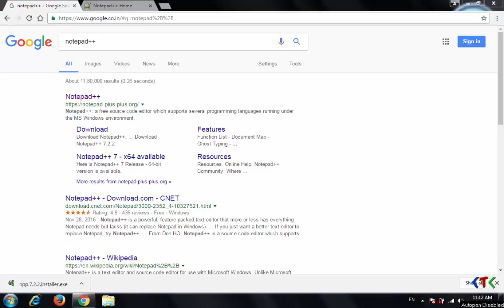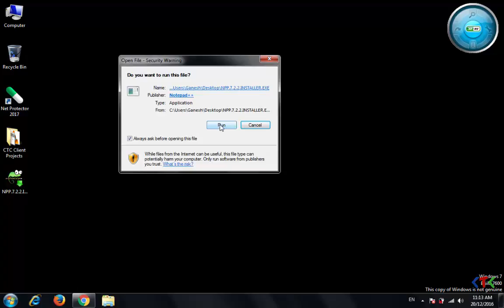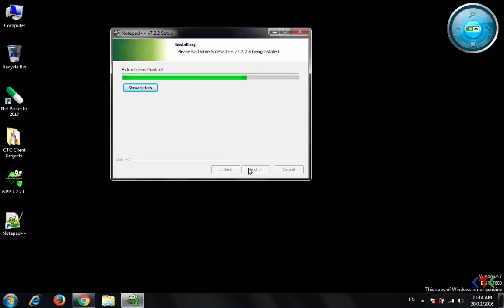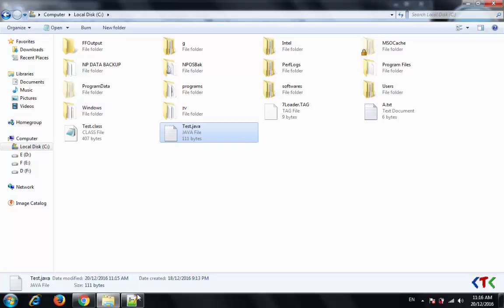How to install Notepad++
Download and install Notepad++ editor for Java programs.